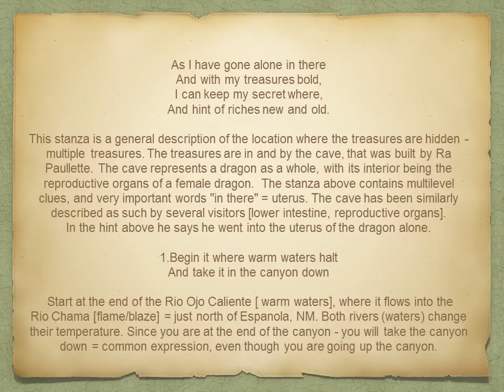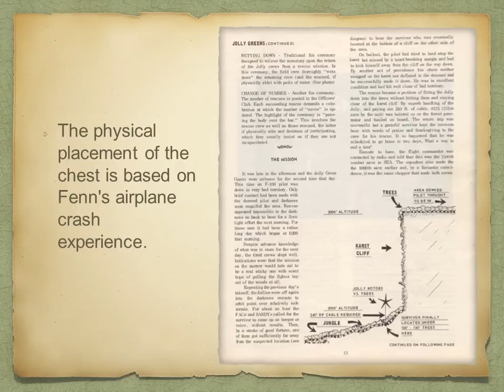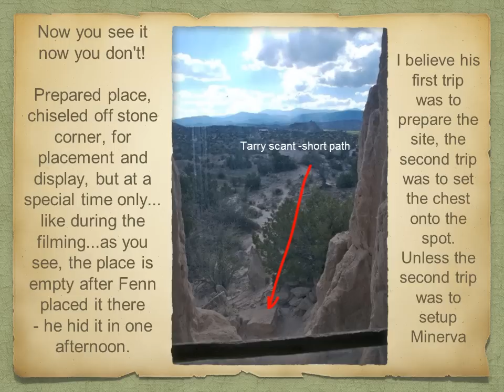Forrest Fenn Treasure Chest Location Found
Please use pause button to Stop/Play